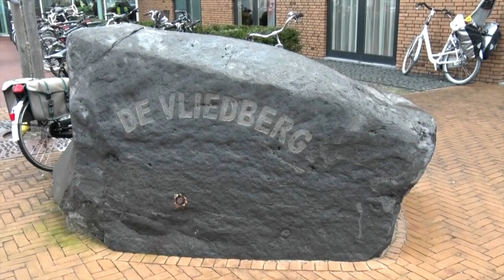Uit de Oude Doos De Vlietberg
Groep 6 leert breien.